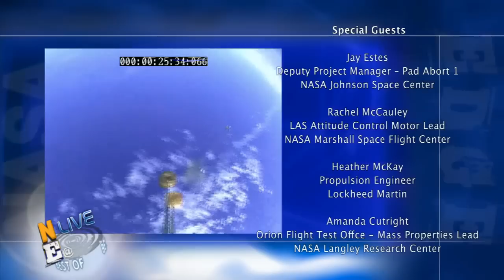NE Live@Orion Pad Abort 1 Flight Test (part 3 of 3)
Director, Brent Cobleigh, and Project Manager, Laurie Grindle, give their final thoughts on the efforts leading up to test day and answer some questions from NASA EDGE viewers. Finally, the historic launch of the Orion Pad Abort 1 Test Flight.